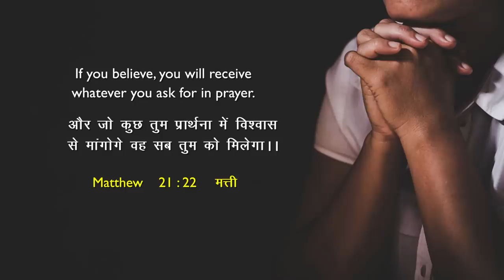Believe and Receive from God | Dr. Paul Dhinakaran | Today's Blessing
God will bring answers to all your prayers if you believe. So, ask the Lord to fill you with His Holy Spirit. Your prayer life will change for the better and you will be blessed from above. Tune in to this blessing by watching today's promise.